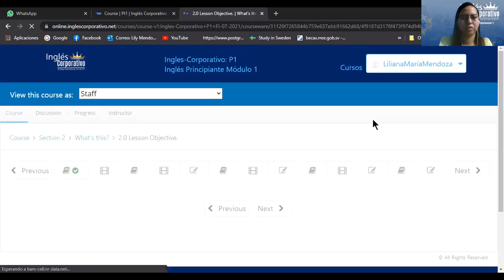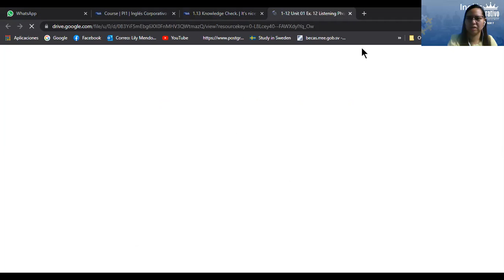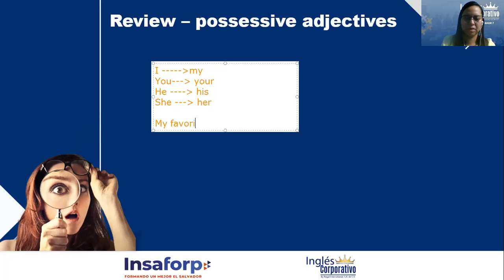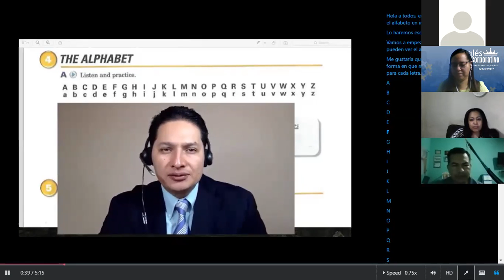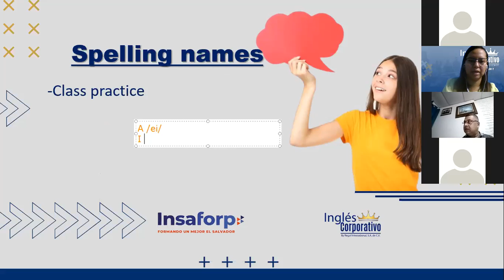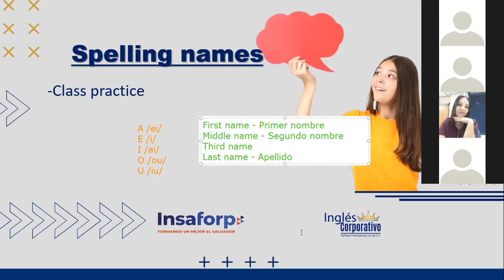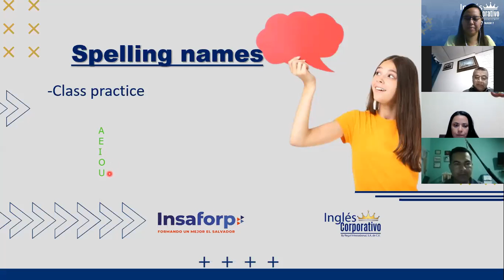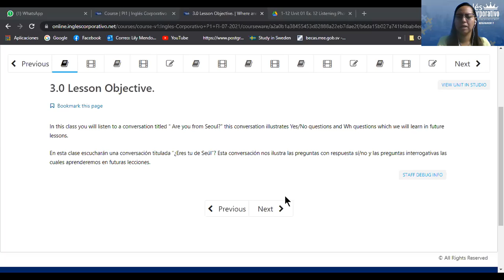Ingles Corporativo- Spelling. DAY 3